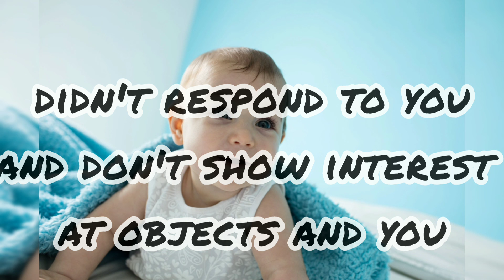7-9 months baby growth,development and milestones in telugu/suvarshi vlogs and tips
Hi everyone 🙋‍♀️
         This vedio is about 7-9months baby growth,developments and their milestones